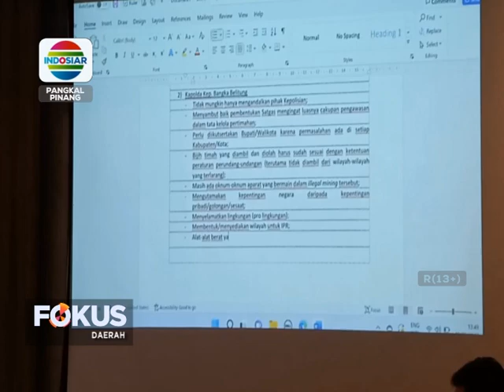PEMBENTUKAN SATGAS ANTI TAMBANG ILEGAL DI BABEL RAWAN KONFLIK